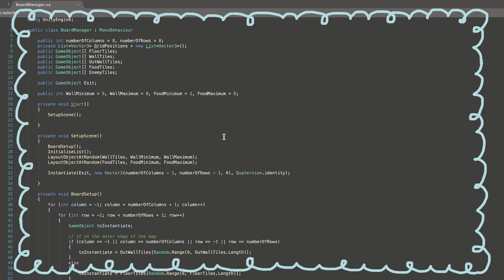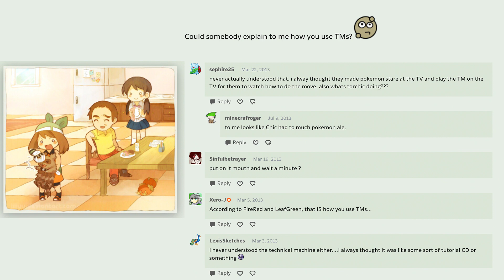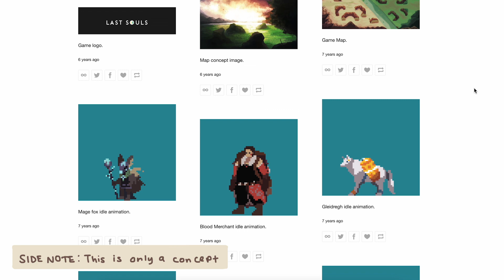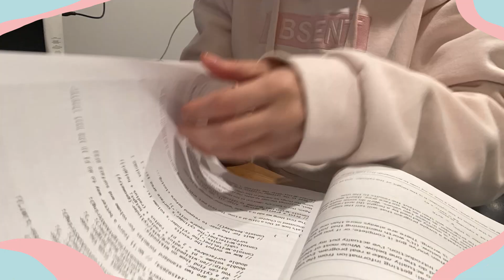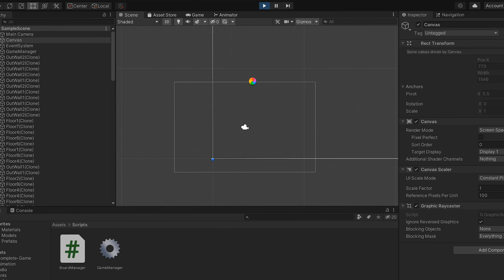I want to make games! - Game Artist Devlog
A former game artist trying to get into indie game dev. Sharing some of my stories about why I want to make games and the struggles I'm trying to overcome!

Chapters:
0:00 Start of Game dev vlog
0:20 Why I love games
1:24 League of Legends
2:11 Graduation project
2:49 Art style
3:29 Learning to code

* Music *
Apple Turnover (by Sleepy Fish, coa)